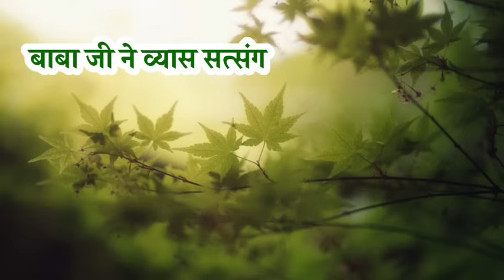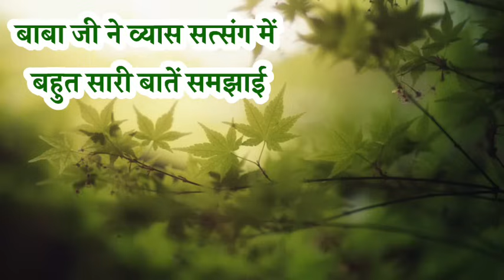BABA JI BEAS SPECIAL SATSANG || कल बाबा जी ने इस विषय पर सत्संग किया || 17 SEP 2023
TOPIC - कल बाबा जी ने इस विषय पर सत्संग किया ?
{ 17 SEPTEMBER 2023 SATGURU MARG SATSANG }

More Information Video : - Satsang Radha Soami
2. Baani : - तुलसी साहिब जी महाराज
3. Satsang : - दिल का हुजर साफ कर
4. Time : - 6:00 AM
5. Language - Hindi